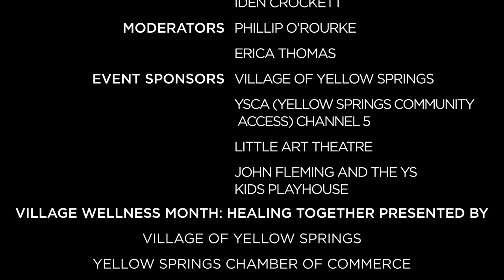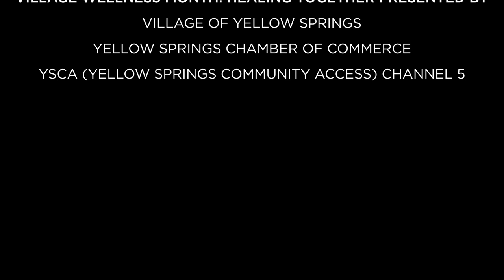VWM Panel Discussion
Healing Together: The Discussion Panel

Description:
To kick off Village Wellness Month, a group of local participants representing various perspectives discusses common health & wellness concerns. While reviewing the Community Health & Wellness Survey Results, the panelists provide resource suggestions, insight, and tips on how to begin Healing Together.

Moderators
Phillip O’Rourke & Erica Thomas - Village of Yellow Springs

Panelists #1:
Jen Irish-Leverance
After recovering from a terrible car wreck, Jen began a journey towards becoming healthy - not just emotionally, but encompassing the whole body. She began teaching a class called Emotional Release Yoga. 60-98% of physical issues are rooted in an emotional hurt or trauma. “I have not only witnessed countless freedom stories but I myself have broken free from trauma I’ve stored over the years!”

Panelists #2:
Tim Callahan, Psy.D.

For over 30 years Dr. Callahan provides psychological evaluations and individual, group, couples and family psychotherapies for all ages. His approach is client centered, and uses a variety of strategies to best fit the person’s needs and preferences, including existential, cognitive-behavioral, play, and trauma-informed therapies. Dr. Callahan has presented over 200 professional trainings on trauma-informed approaches and has for the past 15 years served as a trainer for the Crisis Intervention Training (CIT) program for law enforcement

Connect with Dr. Tim

Panelists #3:
Iden Crockett

Iden Crockett is an artist, writer, and former paramedic. Iden has experienced the mental health system from both sides: as a first responder, treating patients with mental illness in the pre-hospital and emergency room settings, and as a patient herself struggling with bi-polar depression, PTSD, and gender dysphoria.

Iden left the world of emergency medicine in 2021 after twenty-four years on the job. She uses her art and writing to document and share that journey. She currently lives in Yellow Springs with her wife and children.